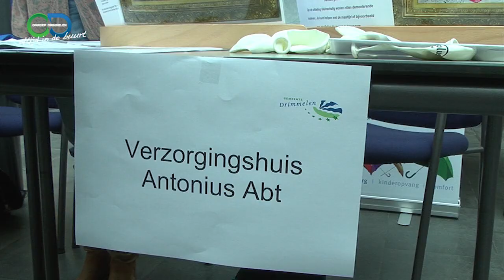Maatschappelijke stage 2013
In het gemeentehuis van de gemeente Drimmelen organiseerden het Dongemond college een stagemarkt. Waar kun je als leerling binnen onze gemeente stage lopen.